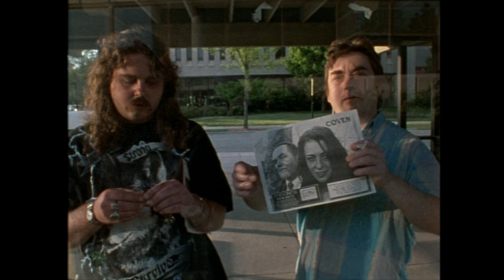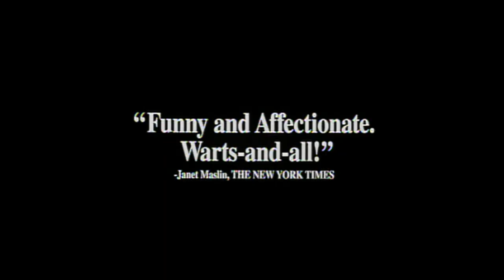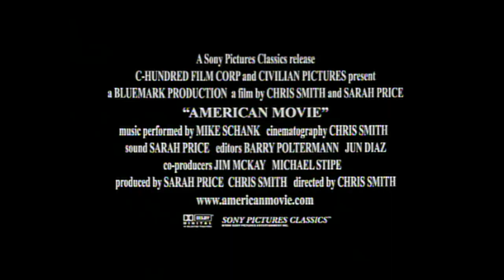American Movie Full Trailer | Cineclips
The full theatrical trailer for American Movie (1999).

The hit of the 1999 Sundance Film Festival, AMERICAN MOVIE is the hilarious and intense story of one man's obsession to make movies. Menomonee Falls, Wisconsin, is a long way from Hollywood, but Mark Borchardt has a dream. Armed with a driving ambition and nothing to lose, the fast-talking Borchardt enlists friends, local thespians and unwilling family members to help him finish his no-budget horror film, COVEN. The camera doesn't flinch as it captures every emotional crisis and financial pitfall in his two-year odyssey. What emerges is a bizarre, yet surprisingly heartfelt, documentary portrait of a true American character. Welcome to the "Real World." The story continues at americanmovie.com. CHECK IT OUT!!!